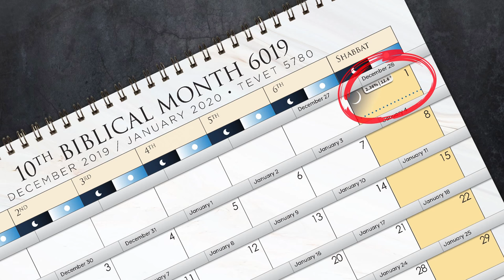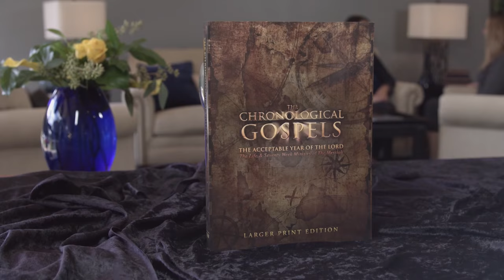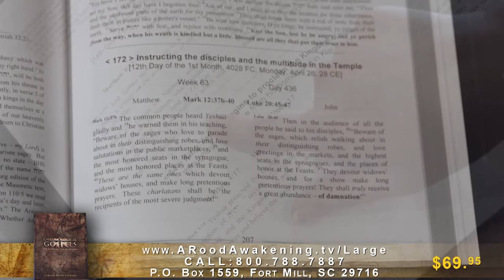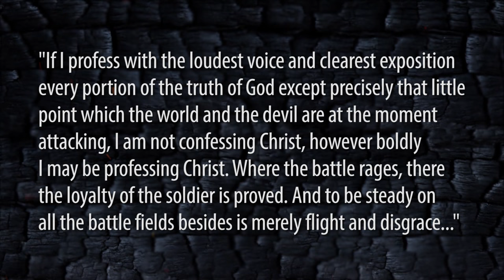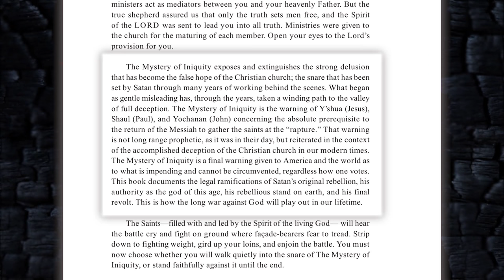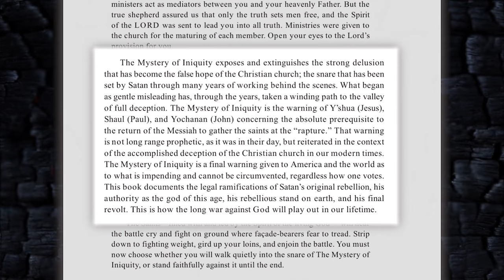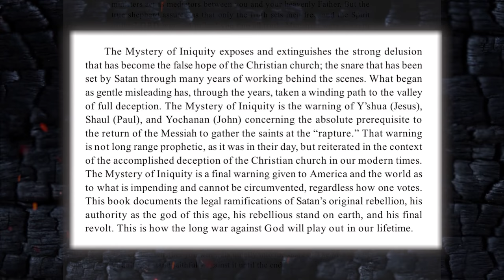EPISODE 1 - Mystery of Iniquity - Shabbat Night Live - 12/27/19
What must happen before Yeshua returns? And what must believers endure in the meantime? Tonight, Michael Rood gives you a true "rood" awakening in the first episode of a nine-part series that reveals what happens next!